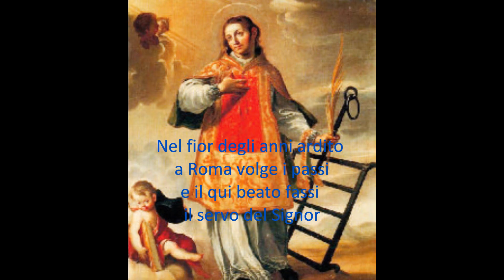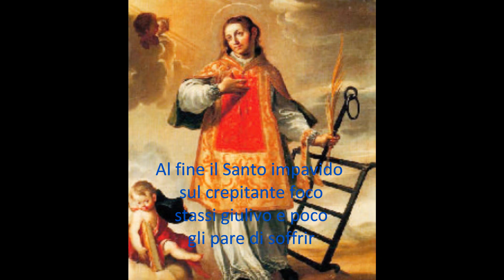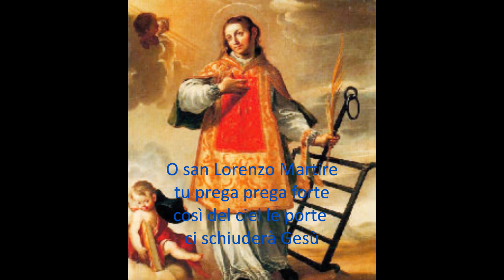Inno a San Lorenzo Martire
Inno a San Lorenzo Martire Cantato ogni anno il 10 Agosto.